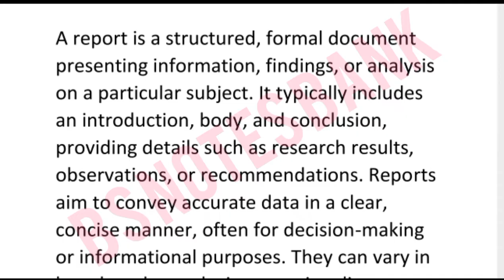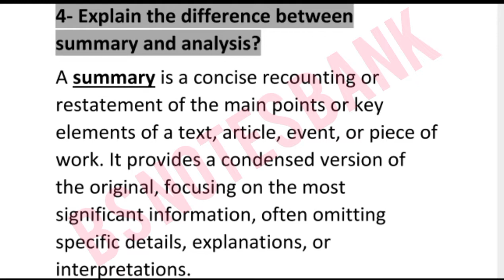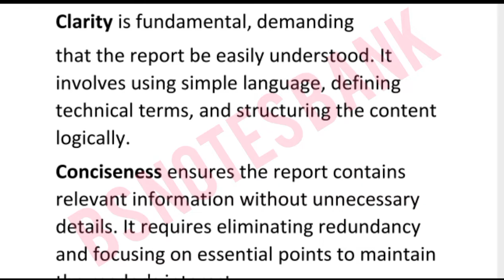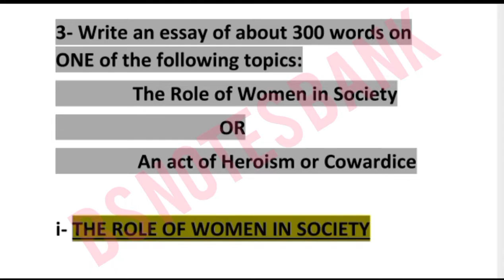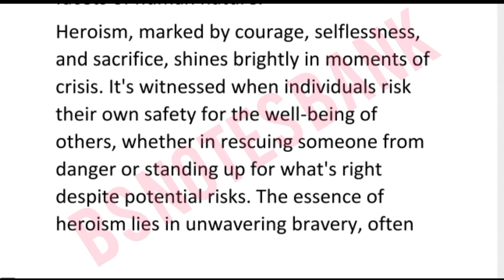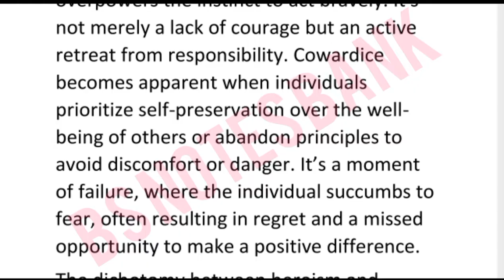Solved Past Paper || 2019 ENG-204